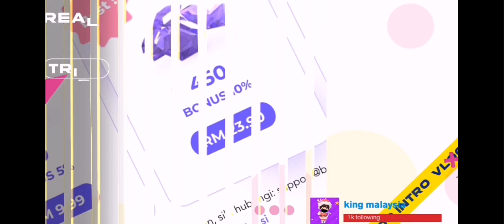obbysey hard kour